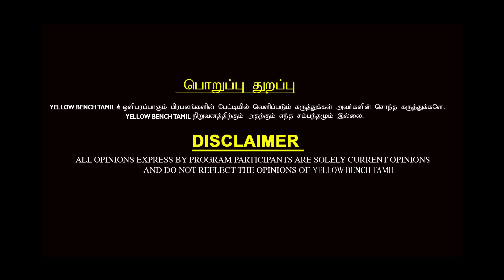"நாதகவில்பெண்களுக்கு பாதுகாப்பில்லை"- துரைமுருகனிடம் சிக்கிய சீமான் -முன்னாள் NTK நிர்வாகி Kandasamy